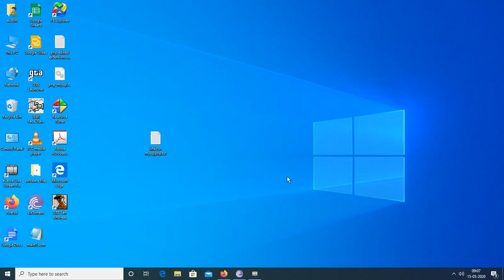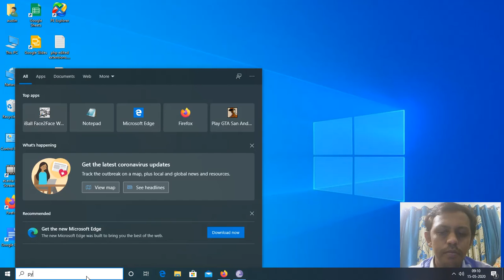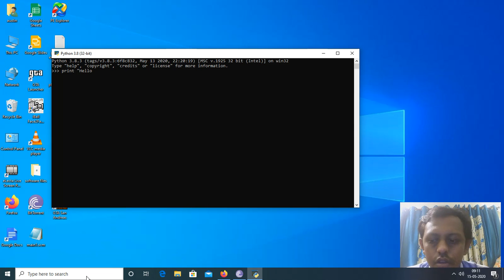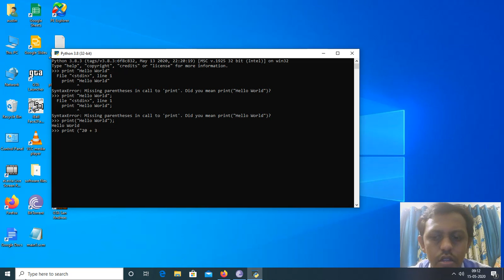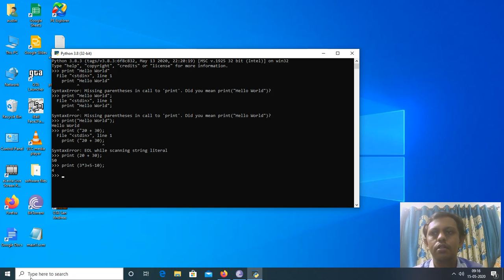python introduction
in this video we have shown difference between python and other programmes how python is easy to use code simple ready compiler just runs on commands than other programming languages and easily integrated with other programming languages.